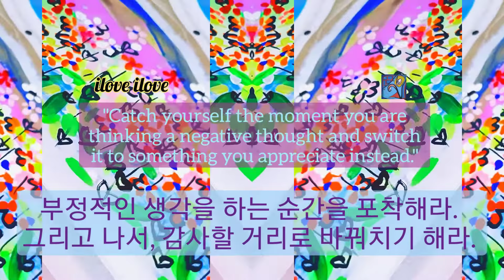1min art meditation: catch yourself the moment you are thinking a negative thought/